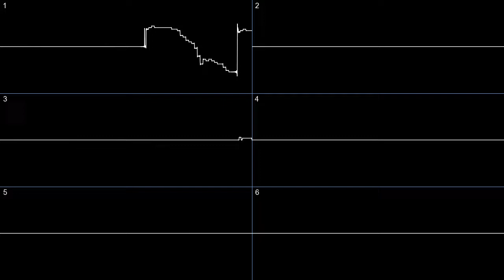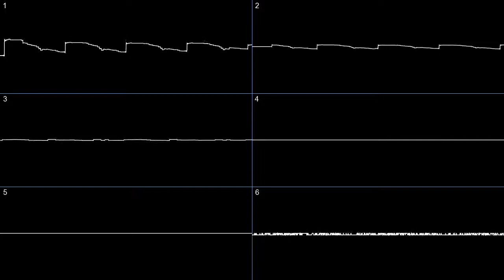Chip Champion - Madame Khendri's Shop [PC-Engine] (oscilloscope)